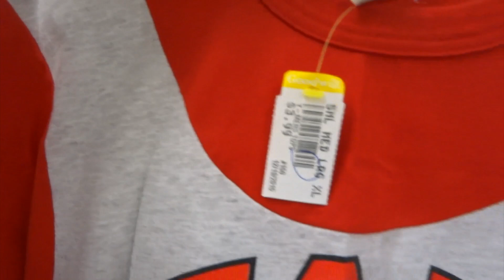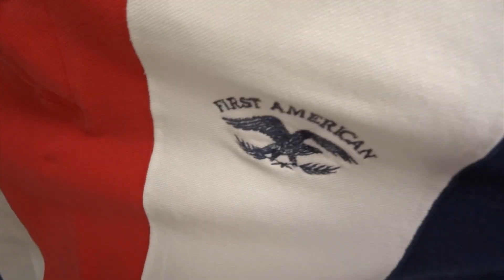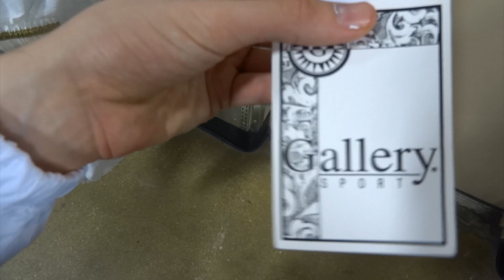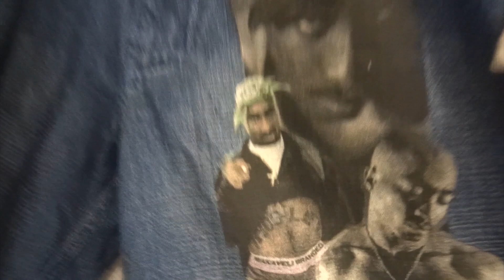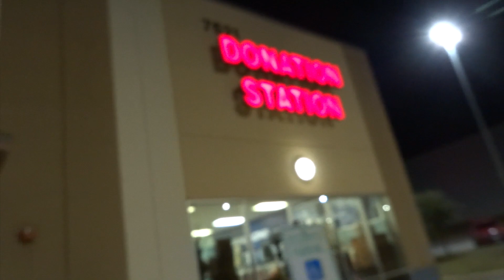Trip to the Thrift #106 Lebrons, Vintage Snapbacks, Jerseys, and other Dope Gear!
Back in it to win it with tons of thrift heat! We got that sneaker flame, vintage snapback heat, jersey juiciness, and other fashionable fuego!